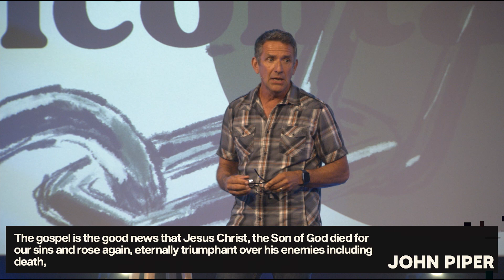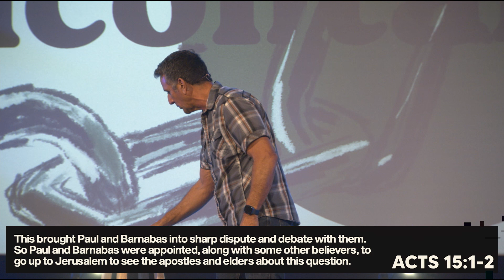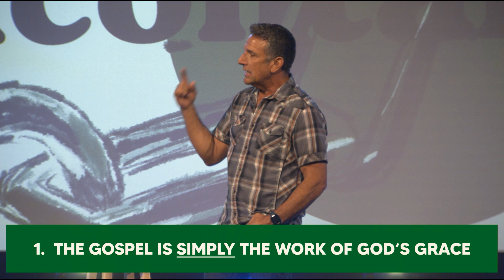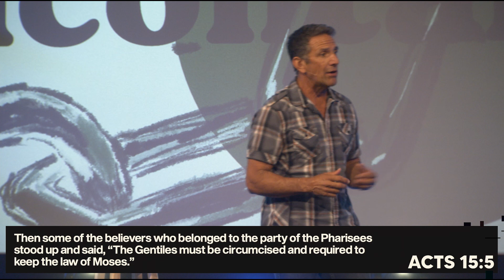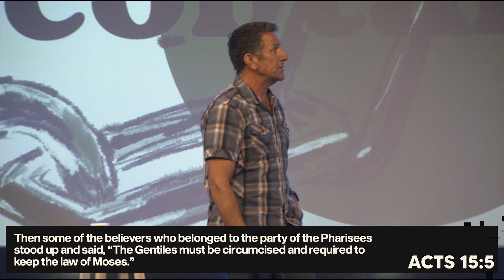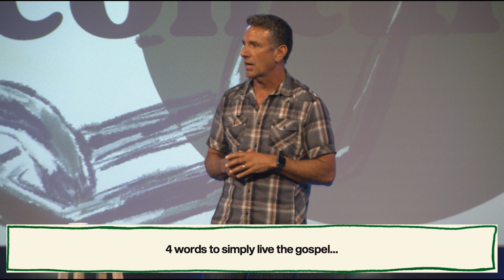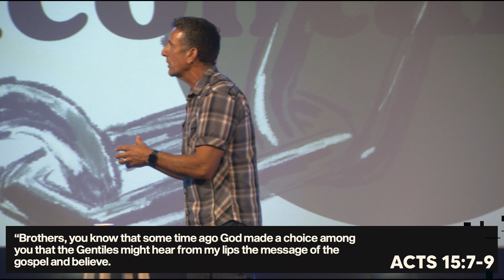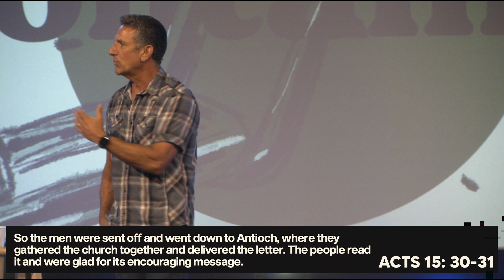Uncontainable | Unique | Week 6 | John Loera | MESSAGE ONLY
Welcome to Green Valley Church Online! We're so glad you're here!

New Here? greenvalley.church

App: Download the Church Center App from the App Store!

Church Online: greenvalley.online.church
For all other information, upcoming events, groups, and more, please visit greenvalley.church